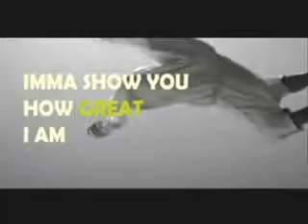DXD Official 2013 single - Winner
Produced by iLL Keyzz. VIDEO